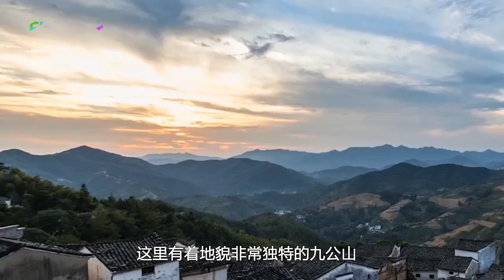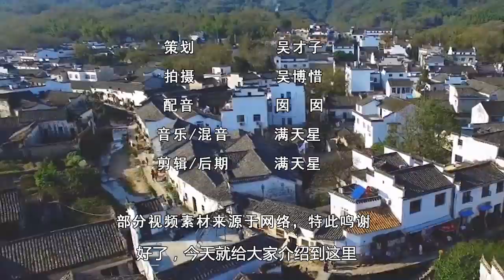藏在安徽的3大冷门景点，人少消费低非常值得去，知道都是哪吗？